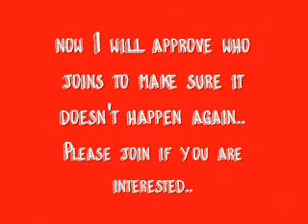A spammer messed up my autism group!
I had just made a group for Autism, and a "porno" spammer joins the group.. There is no option to delete unwanted guests from your group.. THAT IS STUPID! So I had no choice but to delete the group and make another.. but the old one still appears on my page, from what I read, there's no way to remove that either.. FAIL! anyway, I hope those of you who are interested will join or tell your friends...